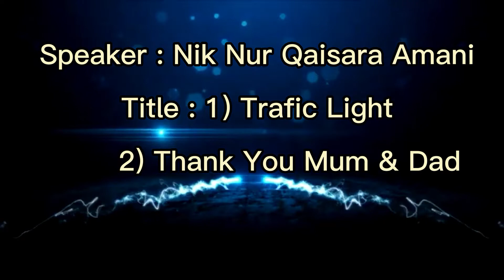Nik Nur Qaisara Amani l Kiddos Poem Recitation l Module1 Performance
@British Castle Alor Setar
@Kids Public Speaking
@Kids Poem Recitation
@Kids Story Telling
@Kids Drama